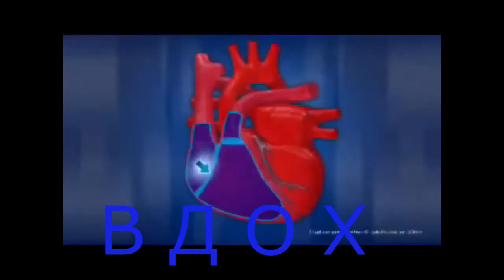ВДОХ С С С С - С С С С. Задержка 8 ударов. ВЫДОХ Ш Ш Ш Ш - Ш Ш Ш Ш. Картинка клапанов!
Пению мантры или молитвы и НА ВДОХЕ, и на ВЫДОХЕ я научился у первого ФАРАОНА Египта Эхнатона
(ПТИЧЬЕ ДЫХАНИЕ А А Н Н - К К Х Х). Если так петь не менее 90 минут в сутки - Жизнь станет БЕСКОНЕЧНОЙ!
    Я начал такую практику 1 января 2020 года и продолжаю каждый день. Особенно полезны УТРЕННИЕ молитвы, которые я начинаю около 6 часов утра! Все мантры и молитвы я пою в ритме СЕРДЦА 1 Гц!
Труд клапанов сердца заключается в УПРАВЛЕНИИ потоками синей крови при ВДОХЕ, и КРАСНОЙ КРОВИ при выдохе!
    Следите за РИТМОМ ВДОХ - ВЫДОХ по цветным словам ВДОХ и ВЫДОХ!